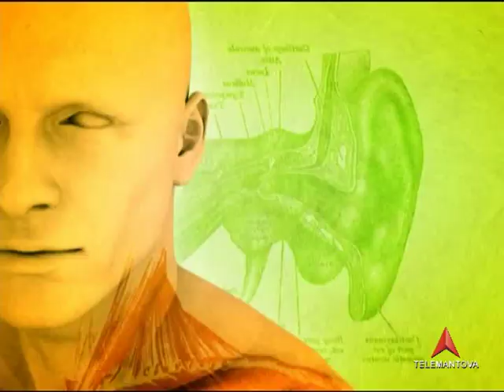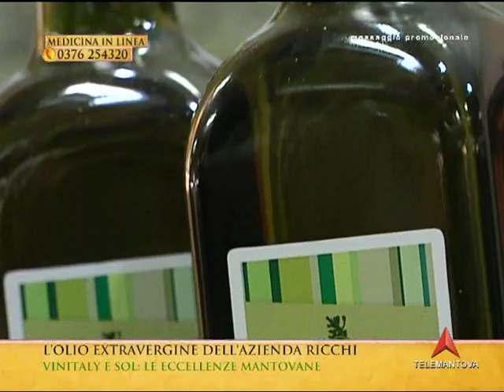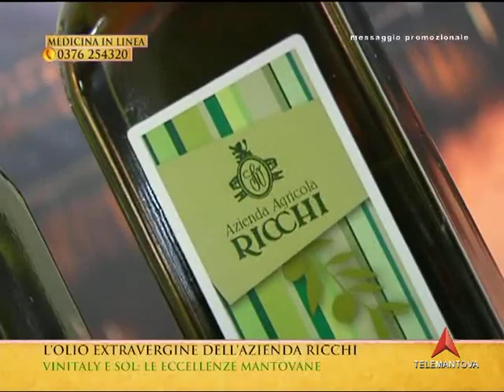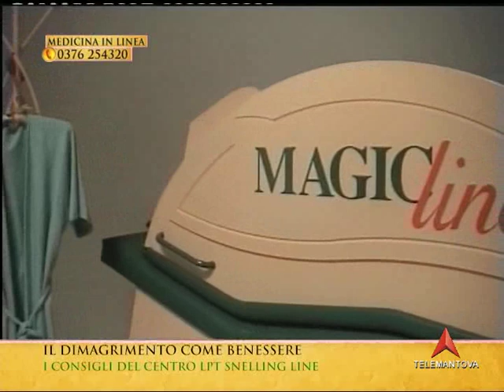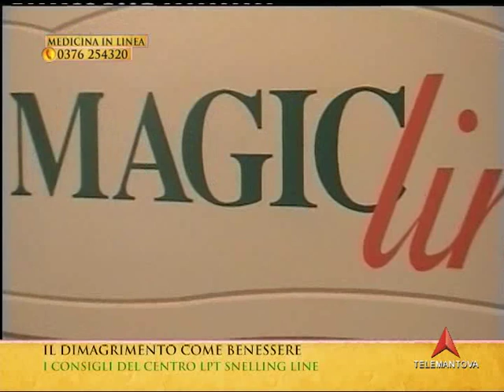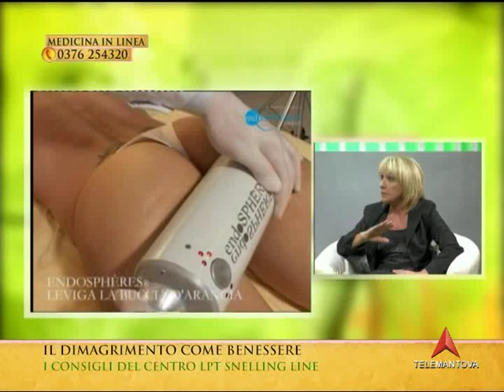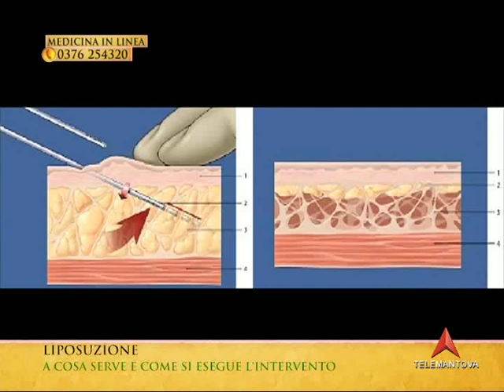MEDICINA IN LINEA l'esperto risponde TELEMANTOVA puntata n. 27 del 10.04.13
Medicina in linea TELEMANTOVA tutti i diritti riservati, di Matteo Taietti
Argomenti: salute, bellezza, benessere e dimagrimento.